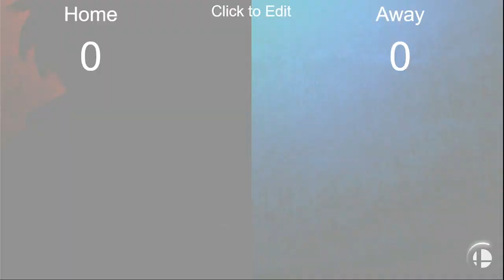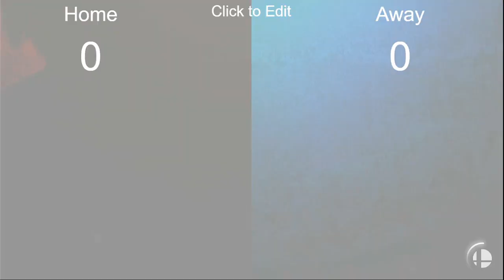SMB #12: Halloween Edition Winners Round 1- (No Name) vs (Nola)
This tournament is an SMB special for Halloween, if you would like to see the VOD the link will be down below.